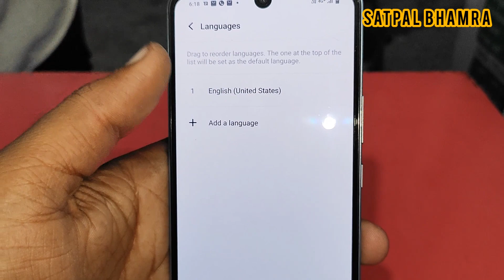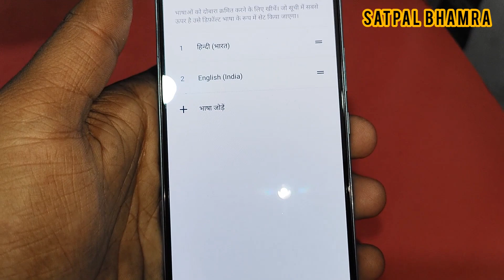Vivo y100 how to change language Hindi to English in Vivo Y100